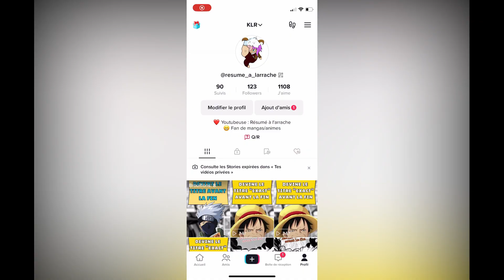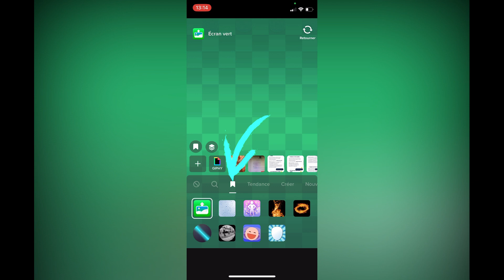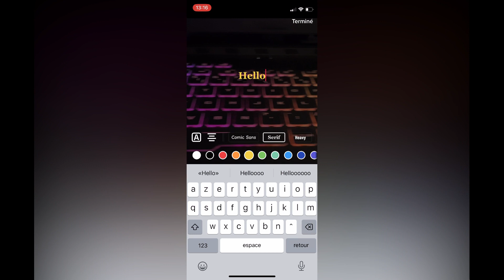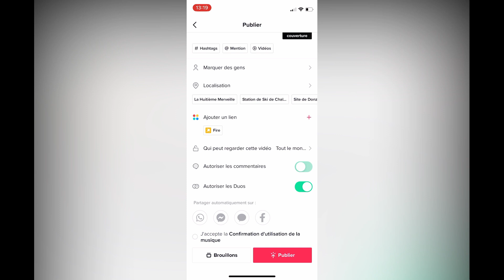Comment faire une vidéo sur TIKTOK en 2023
✅ Je t'explique comment faire une vidéo sur Tiktok en 2023